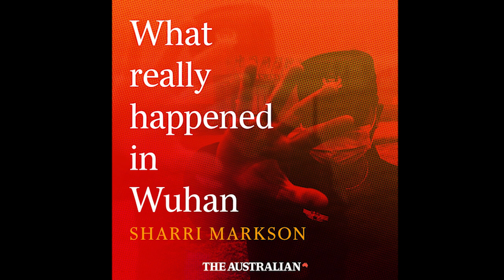What Really Happened in Wuhan: Miles Yu | The Australian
From deep inside the US Government, the ultimate insider reveals his race to get ahead of China’s crackdown on the truth. “It's truly a People's Republic of disappearances. Dissidents, journalists, and anybody the government doesn't like. They disappear into oblivion forever.”